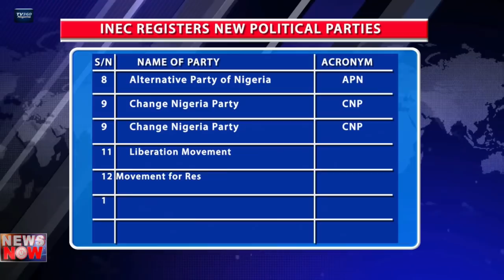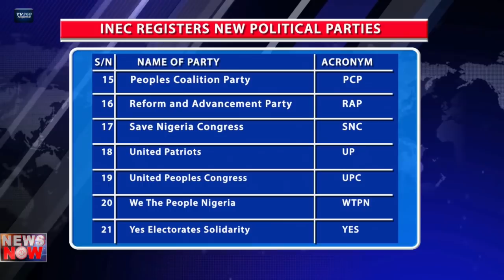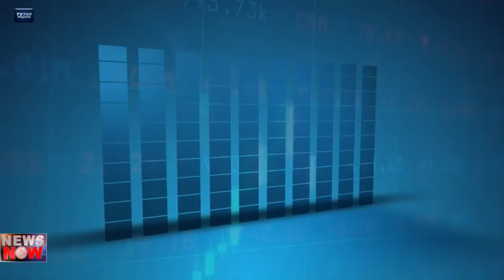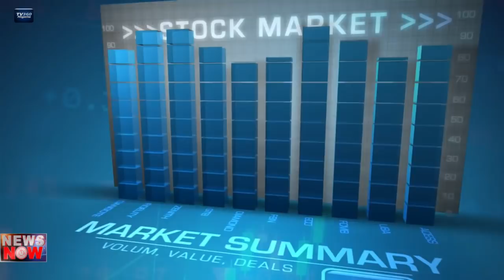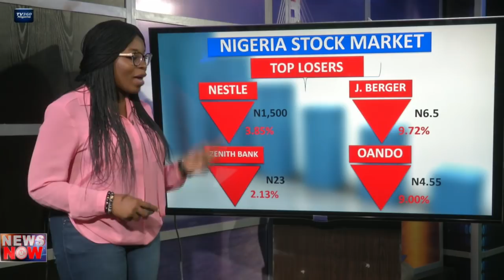TV360 News Now – August 15, 2018